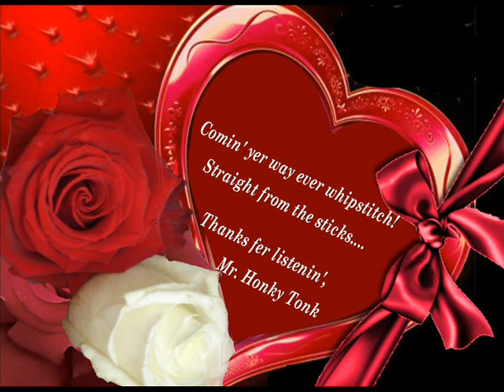Top Tune #1 Monty Lee Montgomery